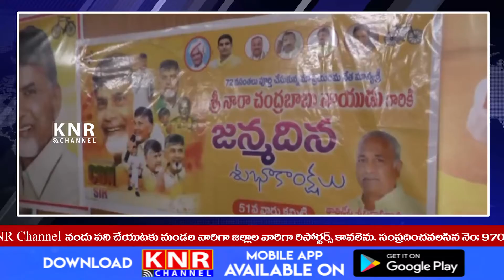KNR Channel Bulletin 21 April 2022